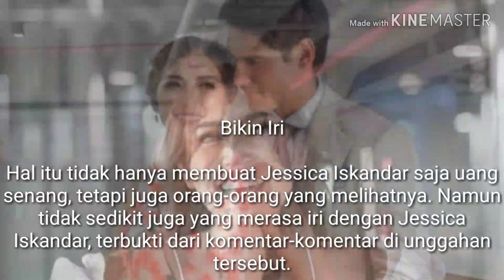Jessica Iskandar Kegirangan Diberi Hadiah Apartemen Richard Kyle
Pasangan selebritis Jessica Iskandar dan Richard Kyle diketahui akan segera menggelar pernikahan. Keduanya rencananya akan menikah di awal 2020 mendatang.

Jelang pernikahan, kemesraan Jessica Iskandar dan Richard Kyle semakin jelas terlihat. Yang terbaru, ibu dari El Barack ini diberikan hadiah spesial dari Richard Kyle berupa apartemen.

Kabar tersebut diketahui melalui unggahan Jessica Iskandar di Instagram-nya pada Kamis (22/8/2019).

"Terima kasih apartemennya sayang kesenengan,"

"you so welcome sayangku," balas Richard Kyle.

Bikin Iri

Hal itu tidak hanya membuat Jessica Iskandar saja uang senang, tetapi juga orang-orang yang melihatnya. Namun tidak sedikit juga yang merasa iri dengan Jessica Iskandar, terbukti dari komentar-komentar di unggahan tersebut.

"Hadiahnya apartemen dong beb @dessilvarachma untung temen2nya jedar kaya semua yak, jd gak ada yg iri kalo temennya bahagia krn lakinya jg pd bisa kasih apart ga perlu nikung laki temen 🤣🤣🤪," tulis @dhinynyonyo.

"Wowowowowow hahaha aduh pasti bikn Iri yg lhat dh Jedaricoo," timpal @dumariafouticha.